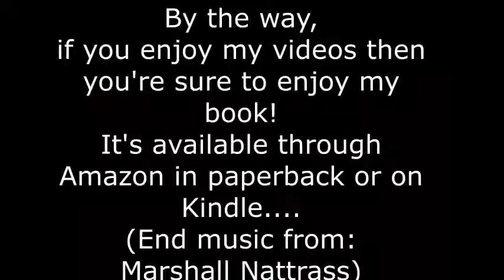My Bloomingdales story!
I saw a jacket I quite fancied on the Bloomingdales website before leaving the UK, so when I got to New York I popped in to buy it but walked out empty handed. Here's why. !